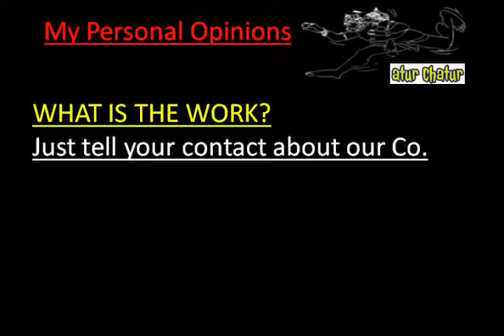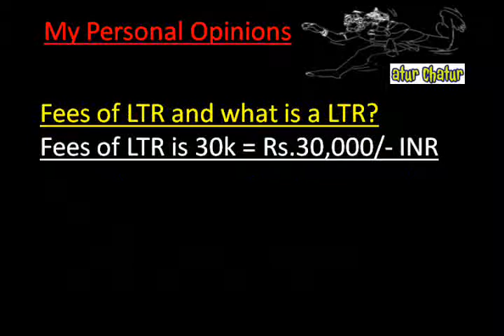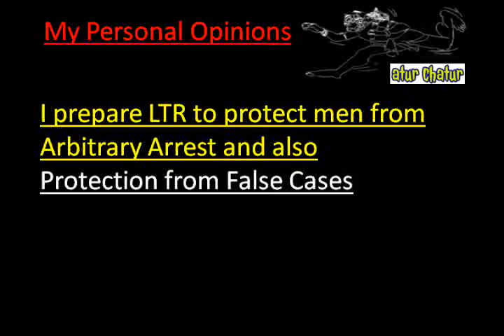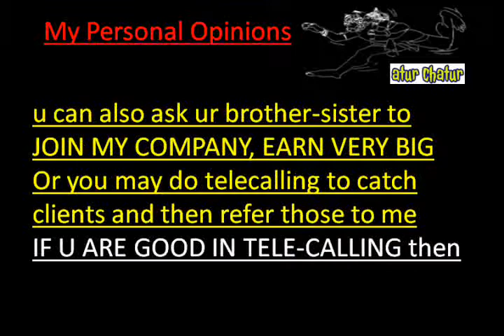मेरी कंपनी में काम करो और घर बैठे 10,000 महीना कमाओ Enfield Work from Home Job